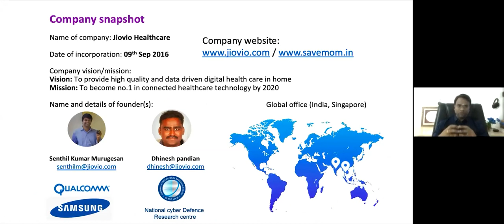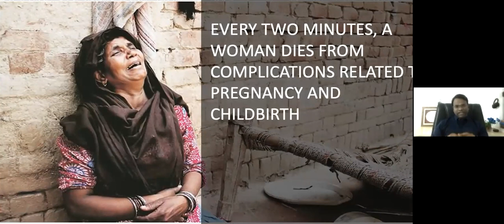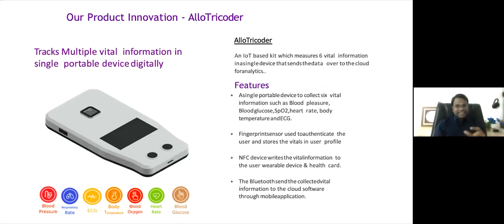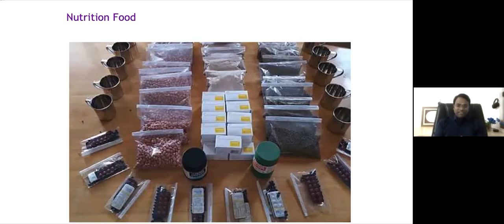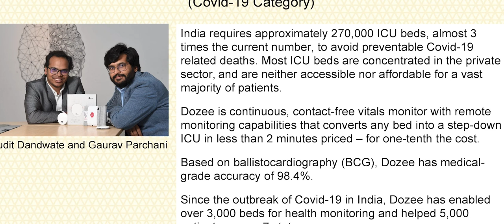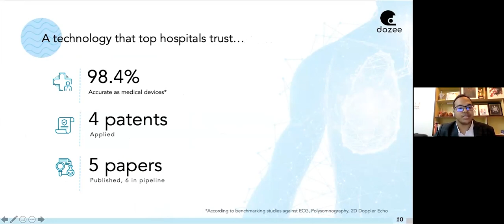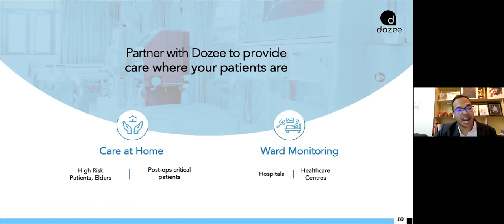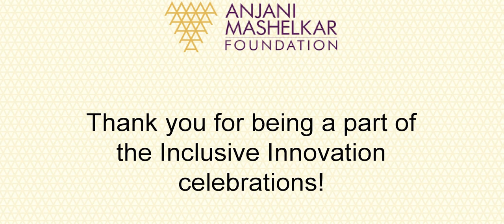10th Anjani Mashelkar Inclusive Innovation Awards | 17 Nov 2020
Watch Dr. RA Mashelkar, InclusiveInnovation champion and chairman of the Anjani Mashelkar Foundation, passionately make the case for “accelerated inclusive growth for all”. Founders of Savemom and Dozee - Anjani Mashelkar Inclusive Innovation Award winners for 2020 – showcase their innovations. Their journeys of empathy and co-creation to solve tough problems urge us to radically rethink what we consider innovative!